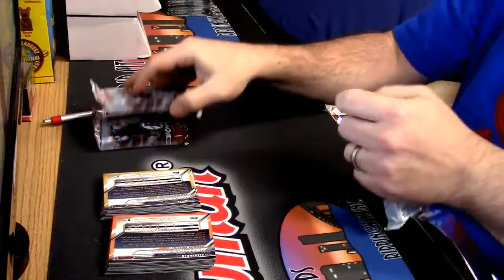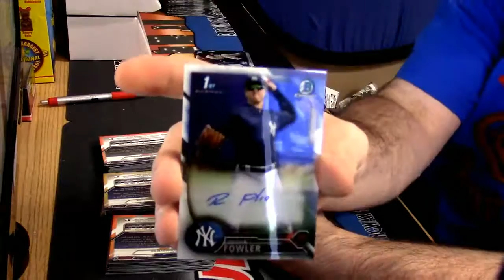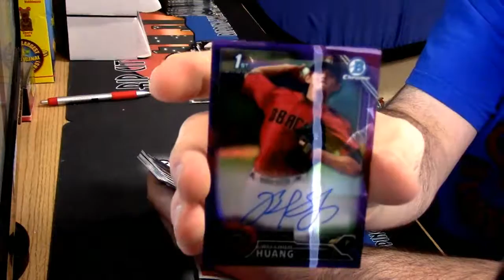2016 Bowman Chrome Vendor personal 6